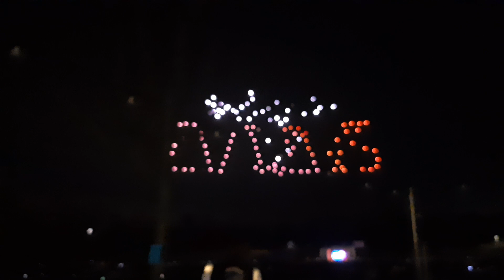Telford Uk Droneshow#